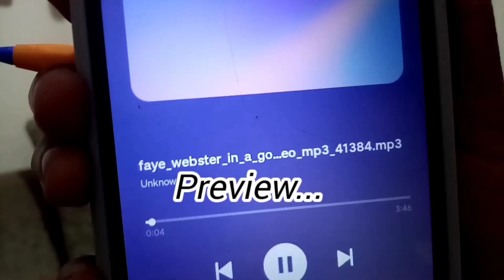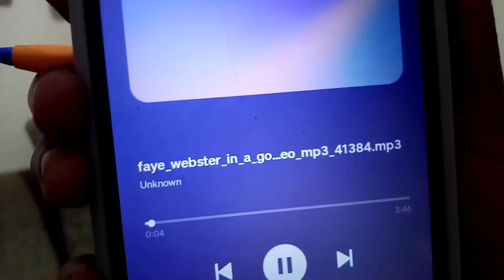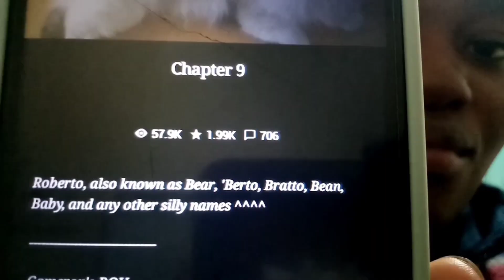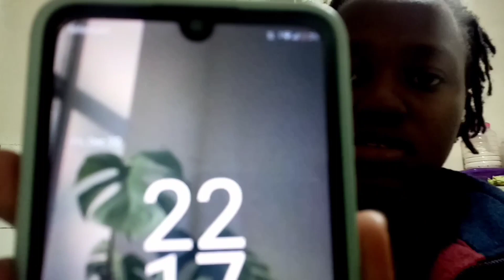A BORING CHILL DAY IN MY LIFE#blackcontentcreators#collegestudent#vlog#kenyanyoutuber#aestheticvideo